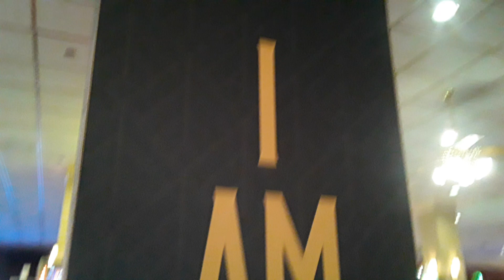"I AM"????? WTF?? (Wednesday Thursday Friday) what did you think I meant?? I'm family friendly bruh!